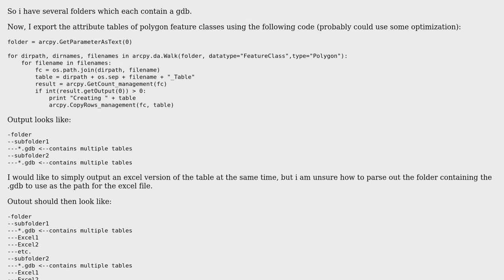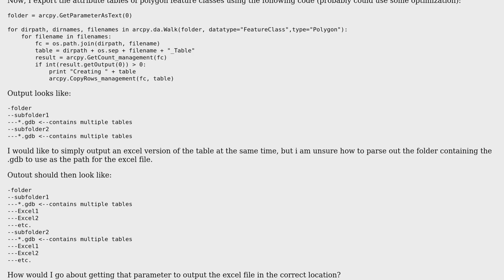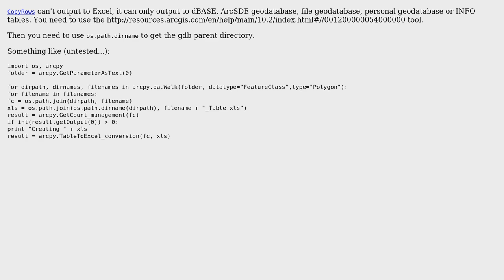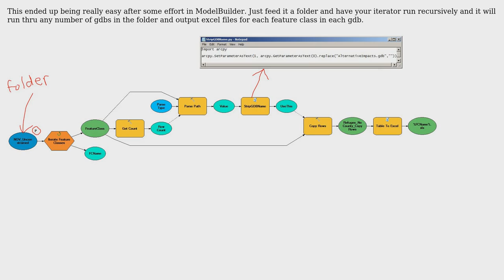GIS: Exporting gdb tables to excel in folder containing gdb? (3 Solutions!!)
GIS: Exporting gdb tables to excel in folder containing gdb?

With thanks & praise to God, and with thanks to the many people who have made this project possible! | Content (except music & images) licensed under CC BY-SA | Music | Images & others | With thanks to user user2856 user T. Wayne Whitley user PolyGeo user Andrew Zimba and the Stack Exchange Network Trademarks are property of their respective owners. You are responsible for your own actions.